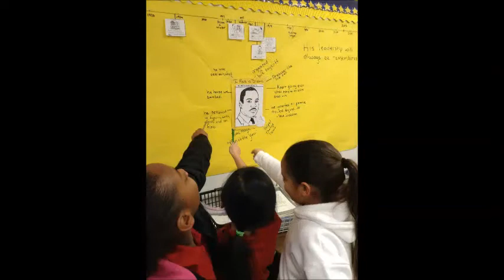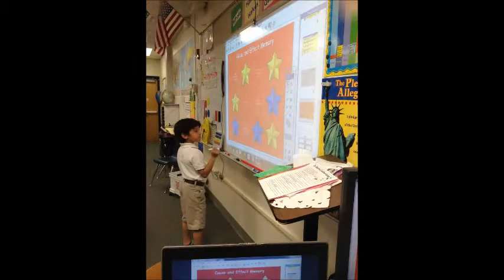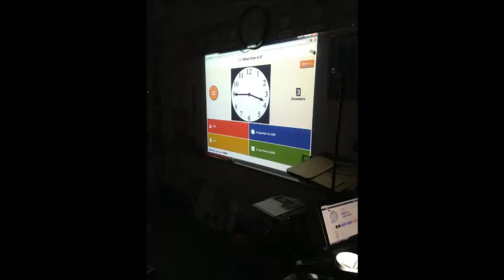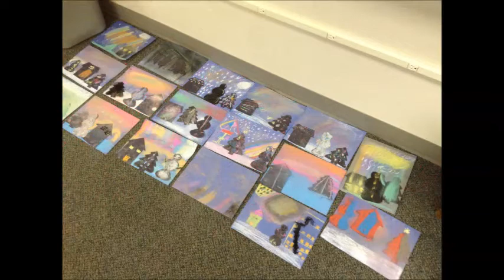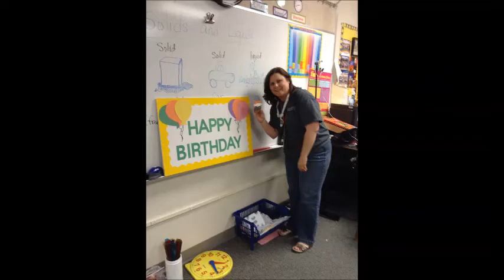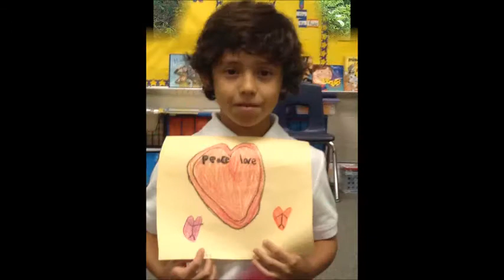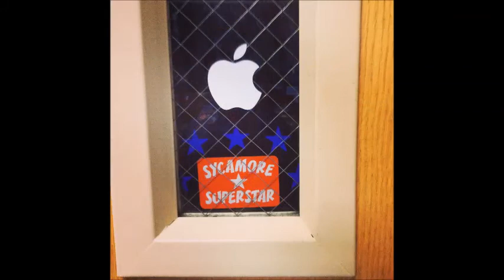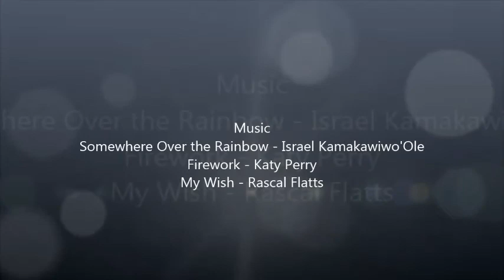2014-15 End of Year slideshow